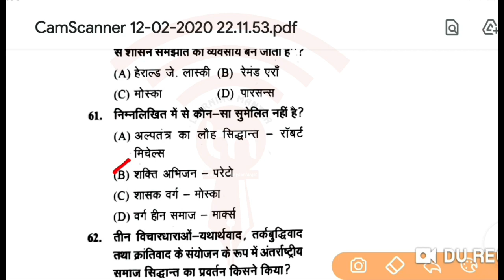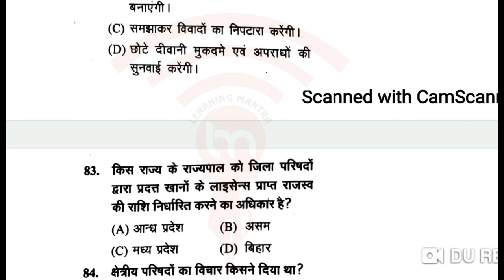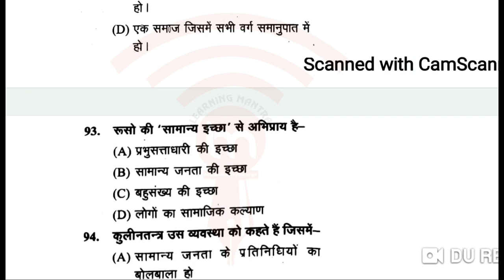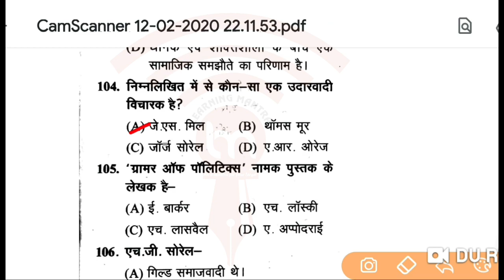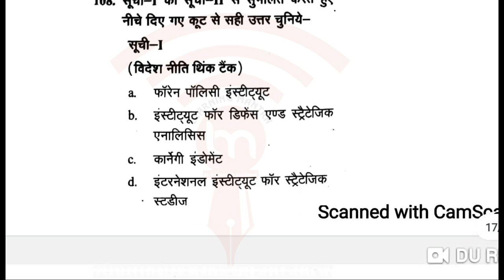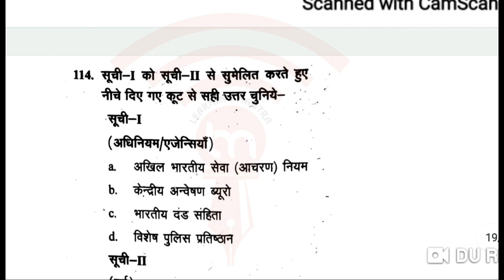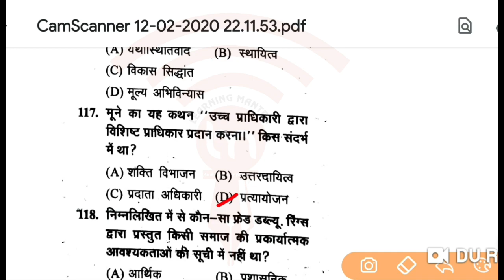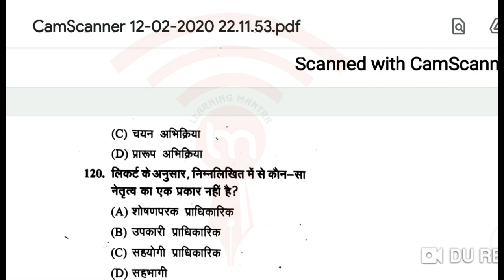TARGET TGT/PGT -2020 POLITICAL SCIENCE PRACTICE DAY-7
लर्निंग मंत्रा के अभ्यास सीरीज में आपका स्वागत है।

    इस अभ्यास सीरीज में विडियो (स्क्रीन रिकार्डिंग) के माध्यम से आपको प्रतिदिन 50 महत्वपूर्ण प्रश्नों का अभ्यास कराया जाएगा। इससे परीक्षा तक आप 5000 से अधिक प्रश्नों को तैयार कर पाएंगे। ऐसे में रिपीट होने वाले आपके प्रश्न गलत नहीं होंगे।

 ● अभ्यास सीरीज में शामिल प्रश्नों का उत्तर व आंशिक रूप से व्याख्या बताया जाएगा।
● यदि किसी प्रश्न में आपको समस्या है या किसी प्रश्न की विस्तृत व्याख्या चाहते हैं तो उस प्रश्न की संख्या व अभ्यास की क्रम संख्या लिखकर भेजें।
  जैसे- यदि अभ्यास संख्या -3 के प्रश्न संख्या-4 में आपको समस्या है तो " अभ्यास-3, प्रश्न-4" लिखकर भेजें।

● रजिस्ट्रेशन शुल्क- 600 रूपया प्रति विषय है। (टीजीटी के दो विषयों के लिए शुल्क-1200 होगा।

हमारा App Download करने के लिए इस लिंक पर क्लिक कीजिए 👇🏻

उपलब्ध कोर्स
1- TGT POLITICAL SCIENCE
2- PGT POLITICAL SCIENCE
3- TGT GEOGRAPHY
4- PGT GEOGRAPHY